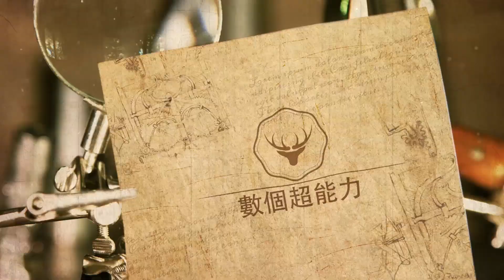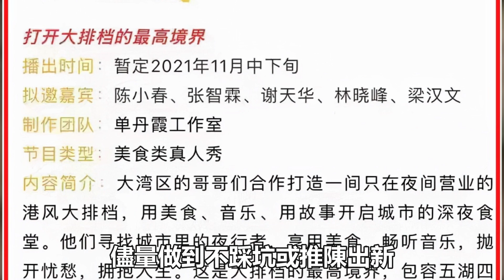《大灣仔的夜》VS《請吃飯的姐姐》：大灣區哥哥陳小春、張智霖等人吃個飯都不能避開姐姐們的3大坑！數個超能力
《大灣仔的夜》VS《請吃飯的姐姐》：大灣區哥哥陳小春、張智霖等人吃個飯都不能避開姐姐們的3大坑！數個超能力#陳小春#張智霖